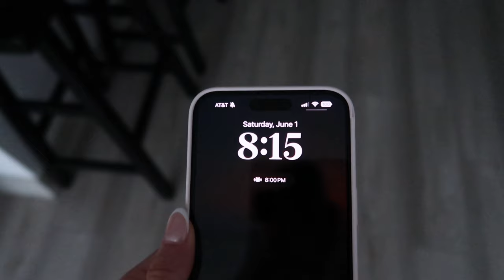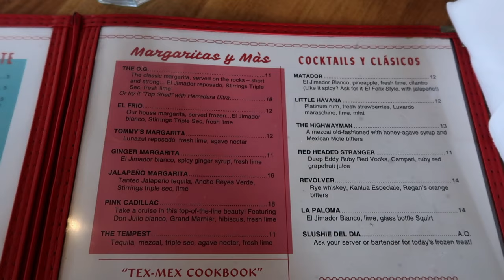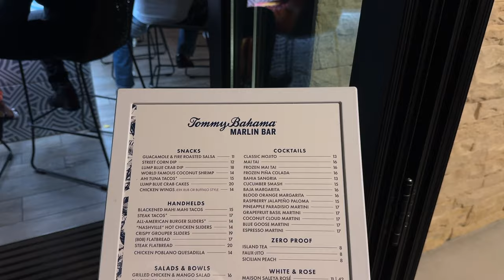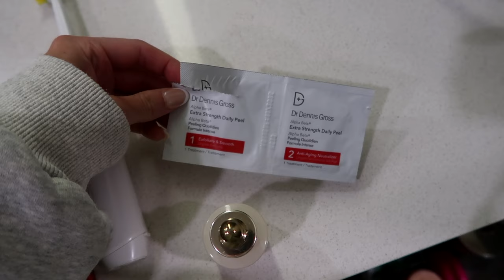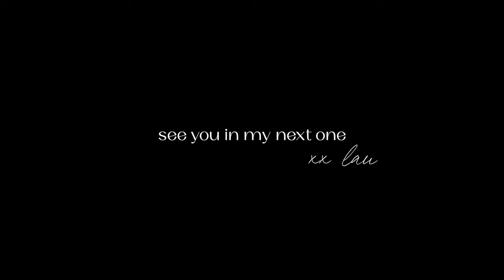VLOG: Celebrating my birthday, reflecting on my 20s, prep with me for the work week + so much more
ITEMS MENTIONED:
Brown PJ Set:
Biodance Sheet Masks
Rhode Glazing Milk
Anine Bing similar crew
Makeup Brushes
Haus labs blush
Patrick Ta Blush
NudeSticks Cream Blush
Merit Cream Blush
Black Dress
Floral Pjs:
Coffee Cup
Similar Yellow Daily Drills Crewneck (same color and same brand but zip up version)(Get $25 daily drills orders $150 or more
Boxer shorts
Vegamour Grow Serum